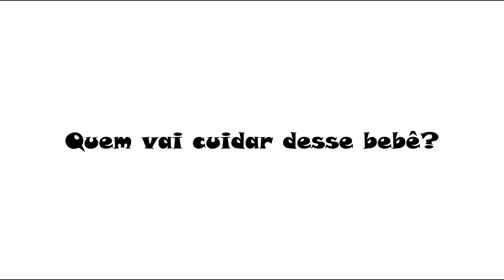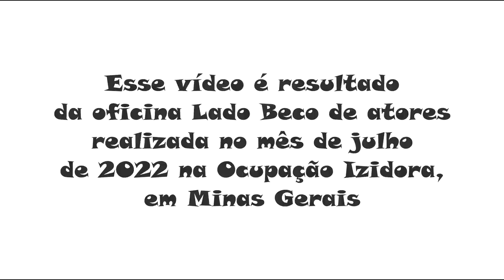Quem vai cuidar desse bebê?